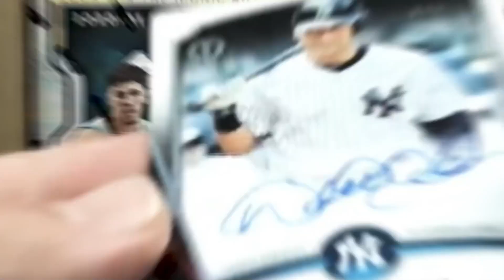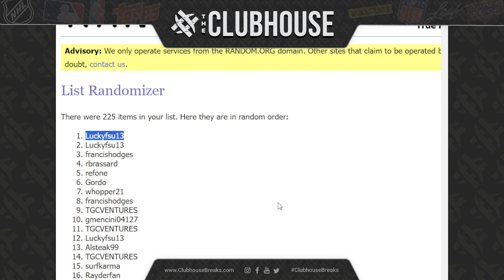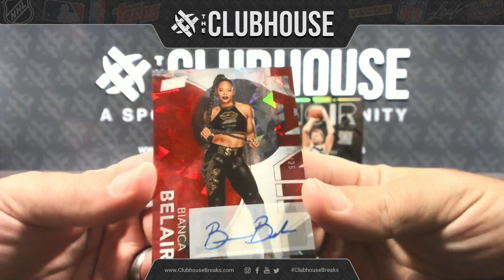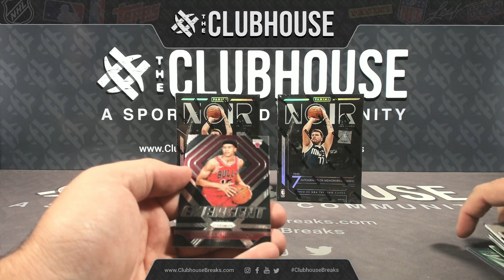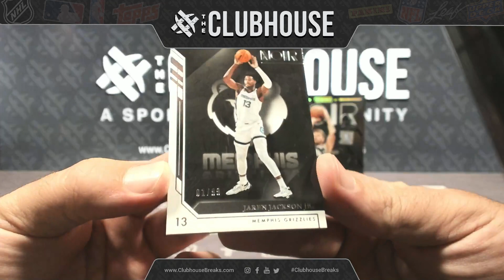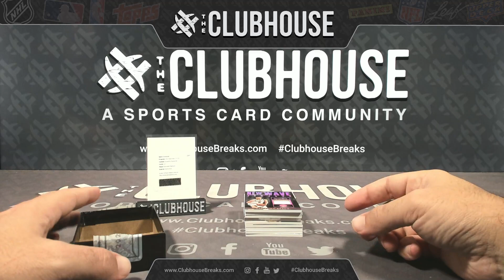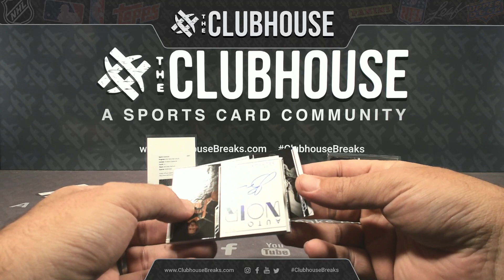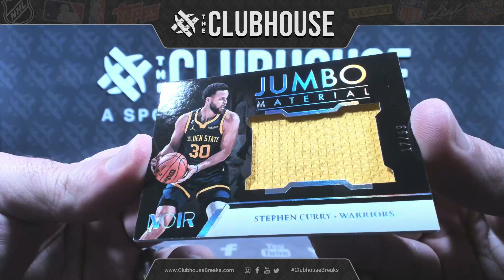NEW RELEASE : 2022-23 Panini Noir Basketball 1/2 Case PICK YOUR TEAM Group Break #10692